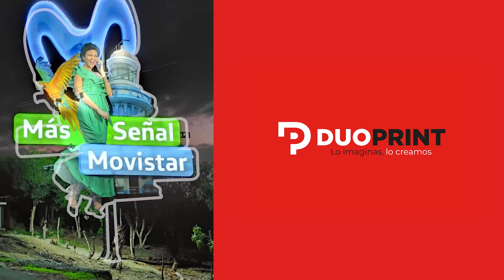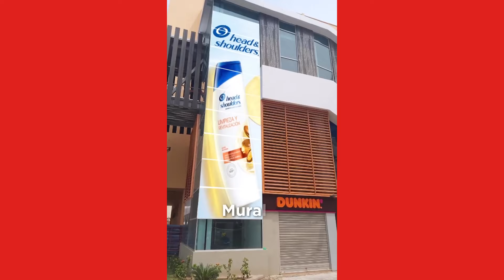¡Insights presenta MitosvsVerdades junto a Duoprint!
Descubre cómo Duoprint está revolucionando la implementación de publicidad de marcas y las innovaciones en medios digitales.